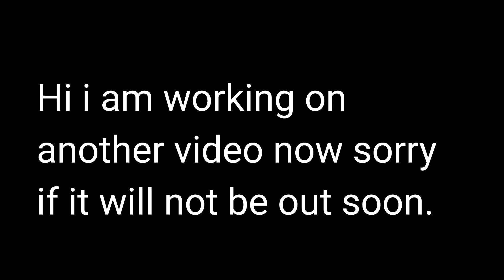beauty scale meme